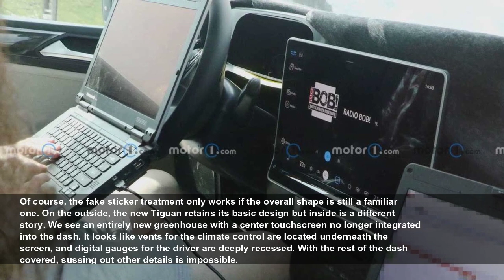2024 Volkswagen Tiguan Spied Inside And Out In 31 Photos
Clever camouflage makes it looks like the current model, but it's a next-gen SUV in disguise.
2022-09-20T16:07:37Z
A swirling camouflage wrap can serve to obscure body lines and details underneath, but it attracts
The next-gen Tiguan won't be an EV, so it still needs air to help cool the engine. The lower grille will grow slightly in size, encompassing the entire lower half of the fascia. More fake stickers at the corners mimic the Tiguan's current side vents, but we can see those will be squared off and more upright. The SUV's entire front clip will adopt a larger, more chiseled appearance.
There's more trickery at the rear with stickers used to hide slimmer taillights. The exhaust outlets in the bumper are also stickers, once again mimicking the current Tiguan's design. It seems the next-gen SUV will have a less dramatic exhaust system that simply exits beneath the vehicle.
Of course, the fake sticker treatment only works if the overall shape is still a familiar one. On the outside, the new Tiguan retains its basic design but inside is a different story. We see an entirely new greenhouse with a center touchscreen no longer integrated into the dash. It looks like vents for the climate control are located underneath the screen, and digital gauges for the driver are deeply recessed. With the rest of the dash covered, sussing out other details is impossible.
Volkswagen isn't ready to go all-electric just yet. The Tiguan is expected to launch with combustion power, likely a version of the current 2.0-liter turbocharged four-cylinder gas mill with diesel engines offered in Europe. Mild hybrid and plug-in hybrid variants are certainly possible at some point.
We expect the fake stickers to come off sometime in 2023, with the Tiguan debuting as a 2024 model.
Source: CarPix
2024 Volkswagen Tiguan Front View Spy Photo
2024 Volkswagen Tiguan Front View Spy Photo
2024 Volkswagen Tiguan Front View Spy Photo
2024 Volkswagen Tiguan Front View Spy Photo
2024 Volkswagen Tiguan Front View Spy Photo
2024 Volkswagen Tiguan Front View Spy Photo
2024 Volkswagen Tiguan Side View Spy Photo
2024 Volkswagen Tiguan Side View Spy Photo
2024 Volkswagen Tiguan Side View Spy Photo
2024 Volkswagen Tiguan Side View Spy Photo
2024 Volkswagen Tiguan Rear View Spy Photo
2024 Volkswagen Tiguan Rear View Spy Photo
2024 Volkswagen Tiguan Rear View Spy Photo
2024 Volkswagen Tiguan Rear View Spy Photo
2024 Volkswagen Tiguan Rear View Spy Photo
2024 Volkswagen Tiguan Rear View Spy Photo
2024 Volkswagen Tiguan Front View Spy Photo
2024 Volkswagen Tiguan Front View Spy Photo
2024 Volkswagen Tiguan Front View Spy Photo
2024 Volkswagen Tiguan Side View Spy Photo
2024 Volkswagen Tiguan Side View Spy Photo
2024 Volkswagen Tiguan Side View Spy Photo
2024 Volkswagen Tiguan Side View Spy Photo
2024 Volkswagen Tiguan Side View Spy Photo
2024 Volkswagen Tiguan Side View Spy Photo
2024 Volkswagen Tiguan Side View Spy Photo
2024 Volkswagen Tiguan Rear View Spy Photo
2024 Volkswagen Tiguan Rear View Spy Photo
2024 Volkswagen Tiguan Rear View Spy Photo
2024 Volkswagen Tiguan Interior Spy Photo
2024 Volkswagen Tiguan Interior Spy Photo